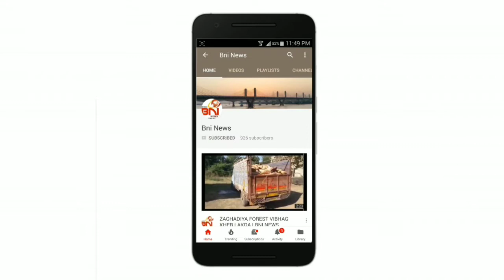ભરૂચના જુના નેશનલ હાઈવે પર સર્જાયો અકસ્માત.